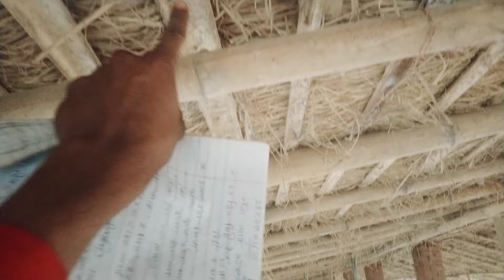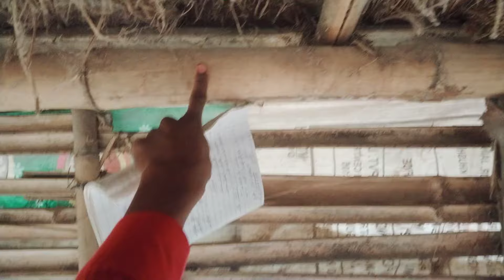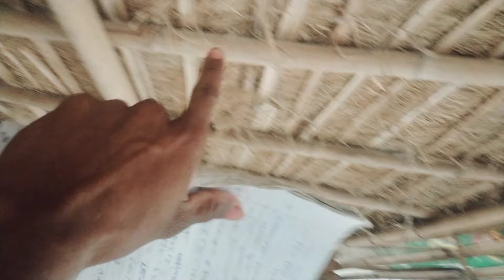Low Cost Poultry Farm Construction कम खर्च में पोल्ट्री फॉर्म कैसे बनाएं. A to Z .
doston is video mein ham aapko bataenge ki aap kam se kam kharch mein kaise ek achcha majbut poultry form banaa sakte hain doston agar aapke pass budget kam hai aur aap poultry form banana chahte Hain To aap is tarah ka poultry form banaen yah kafi majbut bhi hai aur achcha tikau aur laung life ke liye bhi chal sakta hai
  doston ham isko 2 sal se poochh kar rahe hain aur abhi tak kuchh nahin hua Hai